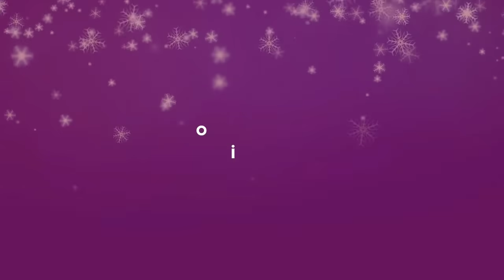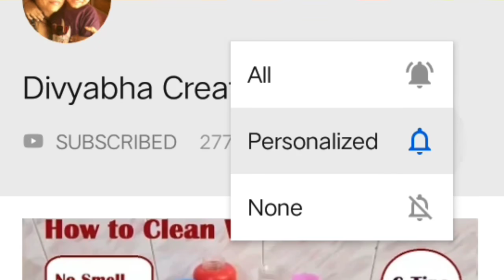bathroom tour and organization ideas decor 10 Bathroom Organizer with prize on amazon | cleaning Tip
Hello friends
bathroom tour and organization ideas |10 Bathroom Organizer with prize on amazon | cleaning Tips